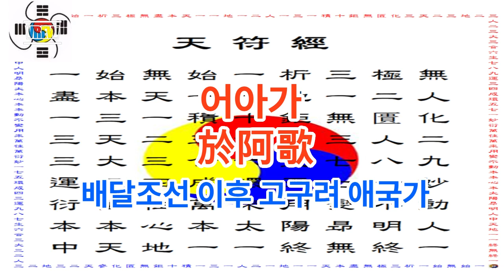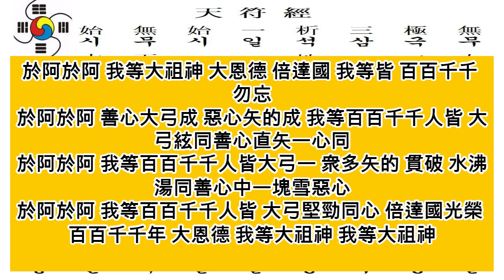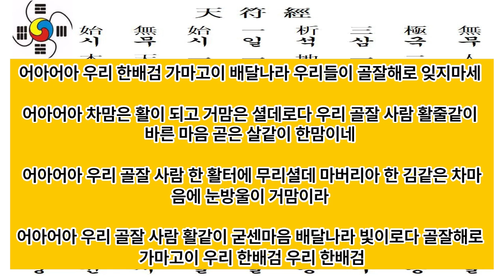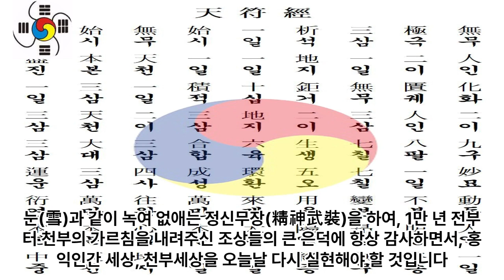어아가於阿歌 배달조선 이후 고구려 애국가 - 조상신 한배검의 큰 은덕에 항상 감사하며 굳은 활과 끓는 물처럼 착한 마음으로 악한 마음을 쏘아 부수고 녹여버려 광명세상 만들자는 노래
어아가 於阿歌 배달조선 이후 고구려 애국가 - 조상신 한배검의 큰 은덕에 항상 감사하며 굳은 활과 끓는 물처럼 착한 마음으로 악한 마음을 쏘아 부수고 녹여버려 광명세상 만들자는 노래

1 공학사
2 법학사(상고대 법제도 고찰 목적겸) *법무사
3 중어중문학사( 한문 역사기록 왜곡.곡해 등 오류 정리 목적)
4 언론학사(미디어영상학=방송학 : 역사문화 컨텐츠 영상화 목적)
5 인문학사(영어영문학 - 언어와 문자의 역사 연구 목적)
6 국어국문학 전공 (언어와 문자의 역사 연구  및 문화컨텐츠 개발 목적)
7 역사 평생 전공 (한중일 역사 및 세계사 정립 목적)

*저서
1. 마고할미로부터 7만년 (2015 글로벌컨텐츠 출판)
 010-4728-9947 문자로 남겨주세요!
2. 홍익인간 7만년 역사 (원고1,800쪽- 책 600쪽 7권분량, 출판준비중)
3.천부경과 음양오행 등 역 원리 이해 (천부경 인간완성 신과의 대화로 빛나다, 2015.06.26. 편저자: 김영수, 천부경 음양오행 역 원리 저자: 천산태백, 인간완성 저자: 김영국)
4. 천지자연의 소리 글, 가림토 (강의중)

1. 홍익인간(弘益人間) 천부(天符)의 역사는 마고성(麻姑城:파미르고원)의 마고(麻姑)시대인 서기전70378년 계해년(癸亥年)부터 시작되었음을 최초로 밝혔다.

2. 역법(曆法)이 시작된 해는 마고성(麻姑城)의 황궁씨(黃穹氏) 시대인 서기전25858년 계해년(癸亥年)임을 밝혔으며, 서기전70378년 계해년이 마고(麻姑) 기원(紀元:천부 天符)임을 밝혔다.

3. 황궁씨를 이은 나반(那般:那般尊者:獨聖者)이 한국(桓國)시대 한인씨(桓因氏) 이전의 임금이던 유인씨(有因氏)이며, 유인씨 시대에 9한족(桓族)이 이미 형성되었고, 한인씨 7대(代)가 약1,000년을 다스렸다는 것임을 밝혔으며, 9족(族)의 근거지를 명백히 밝혔다.

4. 윷놀이판의 모습이 천부경(天符經)의 무한조화순환역(無限造化循環易), 음양오행(陰陽五行), 태양태음성력(太陽太陰星曆), 단군조선의 정치행정 구조를 나타낸 것임을 밝혔으며, 하도(河圖)와 낙서(洛書)가 배달나라 시대의 음양오행수리역(陰陽五行數理易)이며, 태호복희 8괘역과 한역(桓易:윷놀이판의 역)이 지구의 자전(自轉)과 공전(公轉)을 기반으로 한 역(易)임을 밝혔다.

5. 천제(天帝), 천황(天皇:天王), 천군(天君), 천공(天公), 천후(天侯), 천백(天伯), 천자(天子), 천남(天男)의 위계질서를 최초로 밝히고, 천제자(天帝子)와 천자(天子)의 차이점을 최초로 밝혔으며, 태호복희씨(太皞伏羲氏)가 일반 천자(天子)가 아니라 한웅 천왕의 아들로서 천지인(天地人) 삼신(三神)에게 제(祭)를 올리는 권한을 가진 제사장인 천군(天君)임을 밝혔다.

6. 아리랑(阿里嶺) 민요의 원천이 되는 최초의 역사적 사실이 서기전2333년 10월 3일 조선을 건국하기 이전에 있었던 당요(唐堯)의 전란(戰亂)으로 인하여 단군왕검(檀君王儉)께서 동북의 아사달로 이동한 과정임을 밝혔으며, 단군조선의 군후국(君侯國)의 위치와 시기에 따른 요동(遼東), 요서(遼西), 요수(遼水)의 위치를 상세히 밝혔다.

7. 고대중국의 천자로 불리는 요순우(堯舜禹)와 하은주(夏殷周)의 연대기를 상세히 밝히고, 요순우와 고대일본의 신무왕(神武王)이 단군조선으로부터 독립을 시도한 반역자(反逆者)이면서 제후인 천자(天子)임을 밝혔다.

8. 우비(禹碑:우 치수기념 부루공덕 비)의 비문을 국내 최초로 역사적 해석을 하였으며, 우비는 서기전2267년 이후 우(禹)가 치수에 성공한 후 치수법(治水法)을 전수해 준 단군조선 태자부루의 공덕을 새겨 남악(南嶽) 형산(衡山)에 세운 것임을 밝혔다.

9. 일본 국조신(國祖神)인 천조대신(天照大神)의 사당인 이세신궁(伊勢神宮)에 소장된 원시한글 축문을 국내 최초로 완벽 해독하고, 요하유로 기록된 천조대신이 단군조선 두지주(豆只州) 예읍(濊邑)의 추장(酋長)의 후손임을 밝혔다.

10. 明刀錢 등에 새겨진 문자를 단군조선 문자로서 최초로 해독한 학자 허대동 선생(저서 고조선문자)의 가림토(加臨土)의 연구에 검증차 참여하여 첨수도(尖首刀), 명도전이 단군조선의 화폐로서 그 위에 새겨진 문자가 단군조선의 상형 및 표음 문자임을 밝혔으며, 가림토는 원래 배달나라의 상형(象形)문자이자 표음(表音)문자인 상음(象音)문자에서 정선한 글자임을 밝혔다. 그 외 다수.